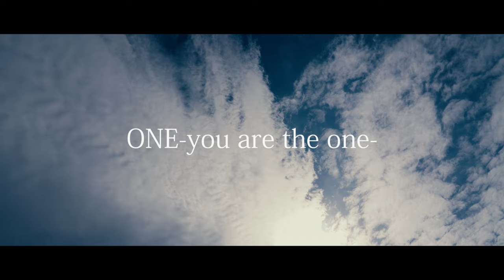FANTASTIC♢CIRCUS 「ONE-You are the one-(2023)」 MusicVideo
FANTASTIC♢CIRCUS
NewRecording BestAlbum「TENSEISM BEST SINGLES 【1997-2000】」収録曲

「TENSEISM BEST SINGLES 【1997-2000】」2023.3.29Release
◆TENSEISM BEST SINGLES【1997－2000】(WMS限定初回限定盤)
Warner music Japan/WPCL-60027/\8500(税込み)
特典：限定LPサイズ特殊仕様ジャケット/スペシャル・インタビュー付きブックレット
予約者限定メンバー直筆サイン入り

◆TENSEISM BEST SINGLES【1997－2000】(通常盤)
Warner music Japan/WPCL-13468/\3500(税込み)
通常盤購入の一部法人でのオリジナル特典あり
※先着順での特典になります。詳しくは販売店にご確認ください。
（特典は各法人で異なります。また、特典が付かない法人もございます。

【収録内容（全曲新録音）】
01. SUPER SOUL
02. SLEEPER
03. ONE -you are the one-
04. Rainy merry-go-round
05. 火の鳥
06. Maybe true
07. beauties -beauty eyes-
08. ジェラシー
09. 7［SEVEN］
10. 心に花を 心に棘を
11. Behind
12. DEFECT LOVER COMPLEX
13. LIFE

GUITAR  kazuya
(THE MICRO HEAD 4N'S/OFIAM)

GUITAR  SHUN.

▼ライブ情報
FANTASTIC◇CIRCUS
【tour THE END OF 30th BOYS 2023】
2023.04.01　【神奈川】Yokohama Bay Hall
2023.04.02　【長　野】NAGANO CLUB JUNK BOX
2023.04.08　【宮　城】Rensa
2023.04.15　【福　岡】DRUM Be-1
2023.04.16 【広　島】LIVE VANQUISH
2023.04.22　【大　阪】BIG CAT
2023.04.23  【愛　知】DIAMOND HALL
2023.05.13  【東　京】昭和女子大学　人見記念講堂
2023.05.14  【東　京】昭和女子大学　人見記念講堂

撮影場所：浦賀レンガドック　協力：横須賀市